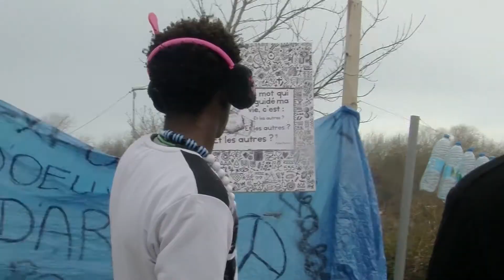The Blue House Trailer - Open City Documentary Festival 2021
La maison bleue
Hamedine Kane | 2020 | Belgium | 55’ | digital

Senegalese-Mauritian filmmaker Hamedine Kane’s The Blue House is an intimately observed portrait of Alpha, a charismatic artist living and working in exile in the Calais Jungle. Alpha transformed his self-built cabin into a living artwork: an evolving sculpture made from water bottles, plastic chairs and cassette tapes discarded around the camp. ‘“The Blue House on The Hill” soon attracts the attention of the international art world as dealers and gallerists travel to the Jungle in increasing numbers, in the hope of acquiring it for exhibition. Amidst the rising clamour, Alpha and Kane share stories of their homeland and continue to make their art – the sculpture and film together constituting a shared space for poetic expression and resistance.

Showing: 12 September | 18:00 | Bertha DocHouse